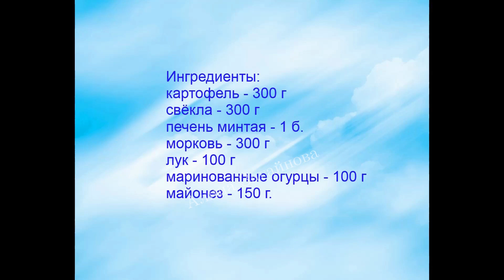Салат слоёный с печенью минтая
По вкусу похож на "селёдку под шубой"
Ингредиенты:
свёкла - 300 г
лук - 100 г
маринованные огурцы - 100 г
печень минтая - 1 б.